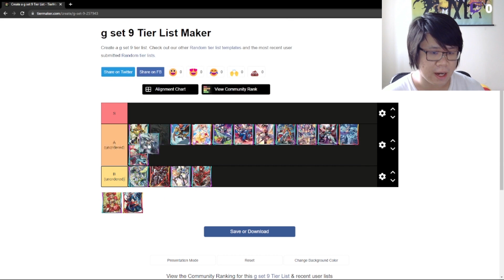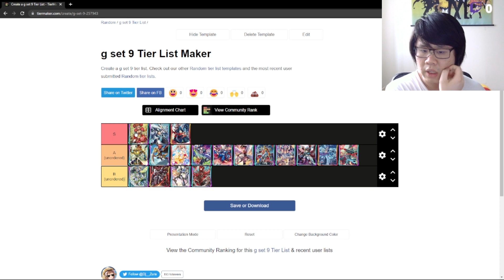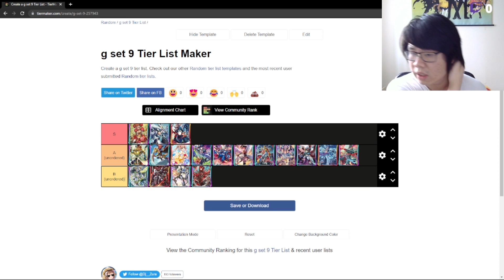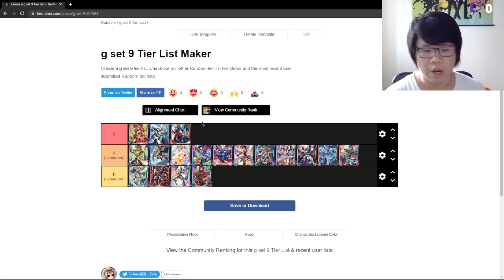Vanguard Zero G Set 9 Tier List!